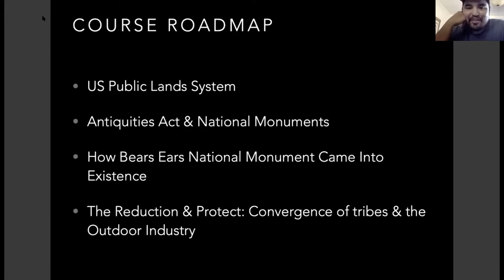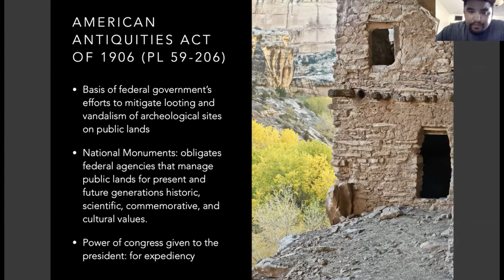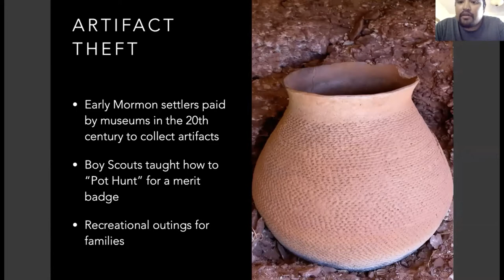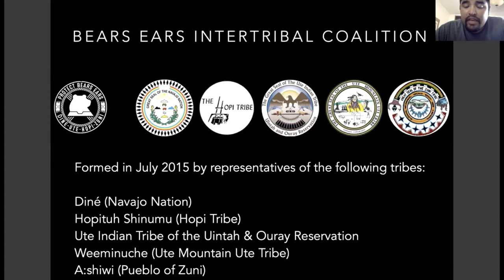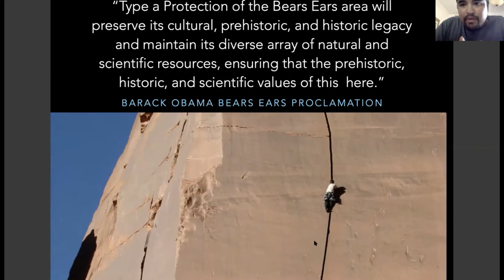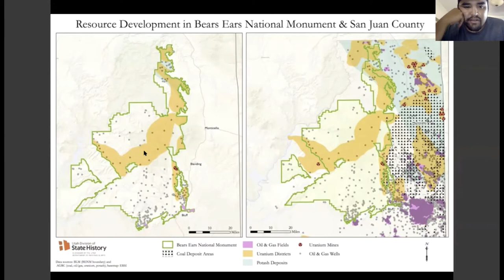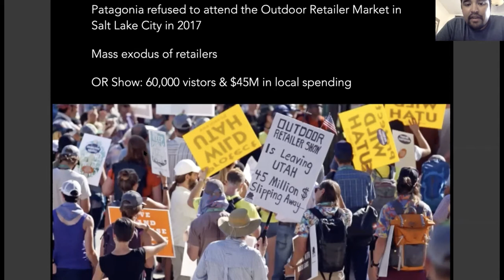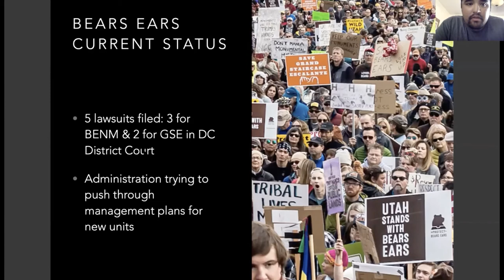04 Public Lands Tribes and Outdoor Industry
Dr. Len Necefer is Assistant Professor at the University of Arizona.